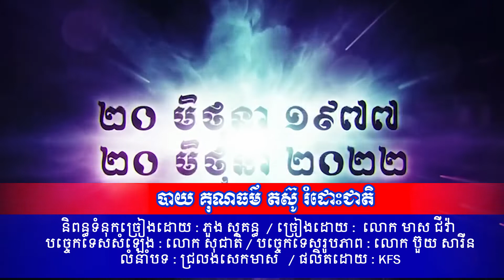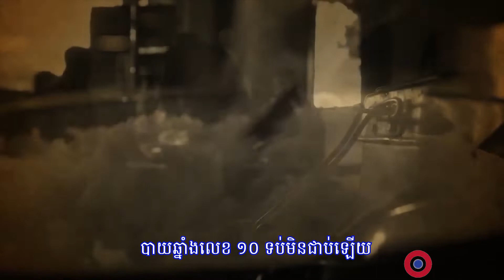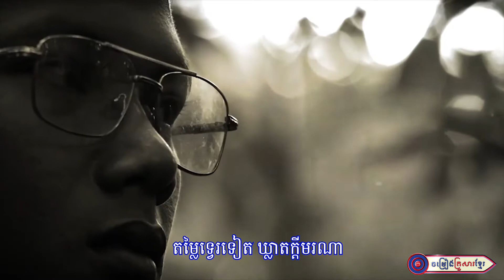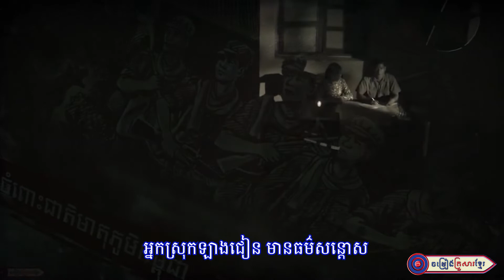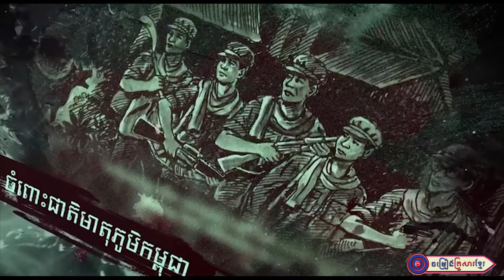បាយ គុណធម៌ តស៊ូ រំដោះជាតិ ll លោក មាស ជីវ៉ា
សូមអញ្ជើញទស្សនា
បទ ៖ បាយ គុណធម៌ តស៊ូ រំដោះជាតិ
និពន្ធទំនុកច្រៀងដោយ : លោក ភួង សុគន្ធ
ច្រៀងដោយ :   លោក មាស ជីវ៉ា
បច្ចេកទេសសំឡេង : លោក សុជាតិ
បច្ចេកទេសរូបភាព : លោក ប៊ួយ សារីន
លំនាំបទ : ជ្រលងសេកមាស
ផលិតដោយ   : KFS